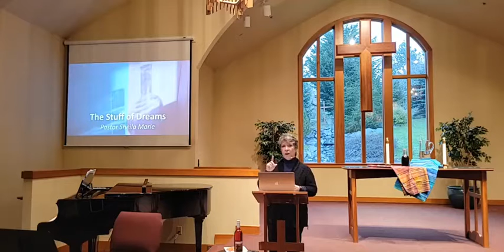20220116 The Stuff of Dreams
Focus scripture: John 2:1-11